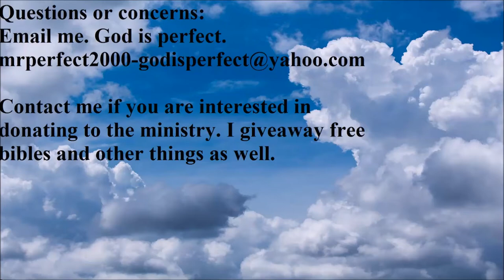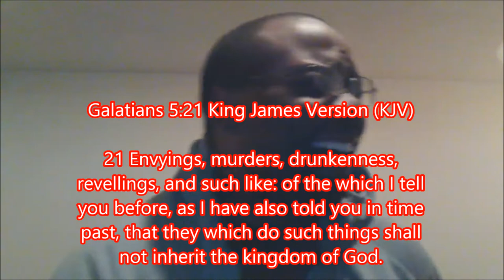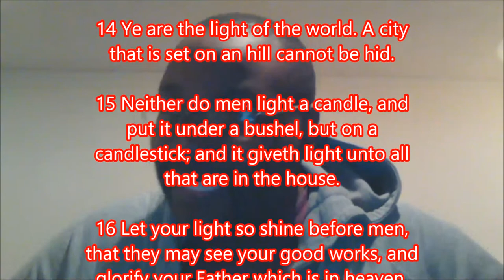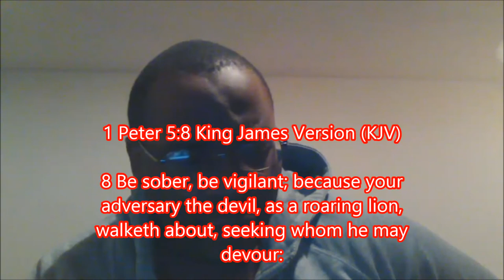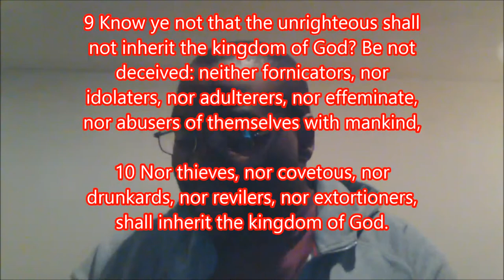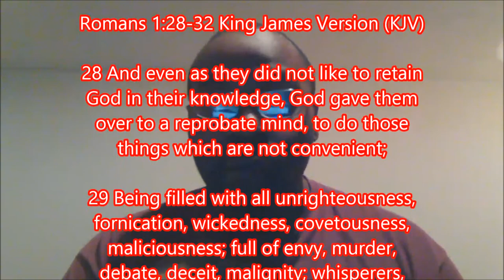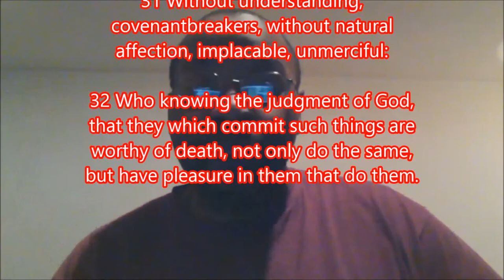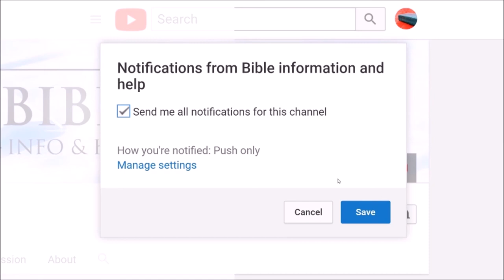Stop teaching about God when you are in sin.